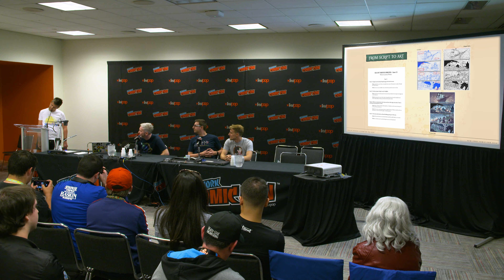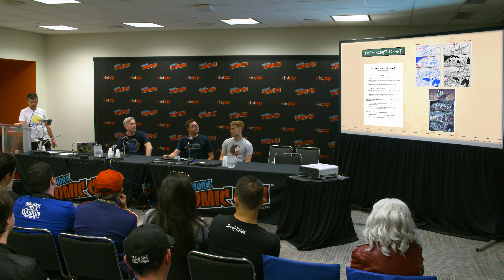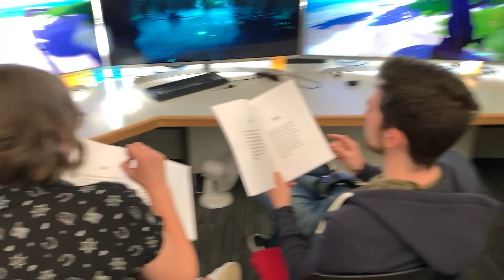Official Sea of Thieves New York Comic Con 2019 Panel - A Year on the Seas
Enjoy the 'A Year on the Seas' panel from October's New York Comic Con! Join four of Sea of Thieves' core lore custodians as they talk comic creation, the SoT timeline, Tall Tales and more!

Xbox Live Gold required to play on Xbox One (sold separately).